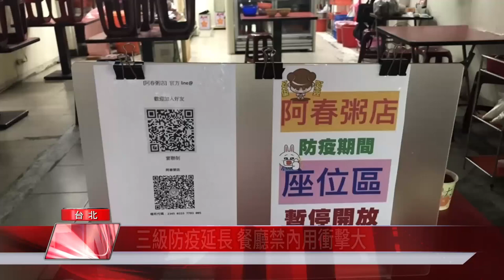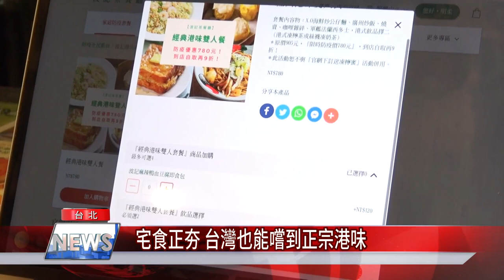中嘉新聞|餐廳 優惠|三級防疫延長 餐廳禁內用衝擊大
全國三級警戒延長至六月底，餐飲外帶外送成為防疫新生活主力，東區一間茶餐廳就以多元且不斷更新的菜單，以平價美味，讓民眾宅在家也像出國般，享受港味。